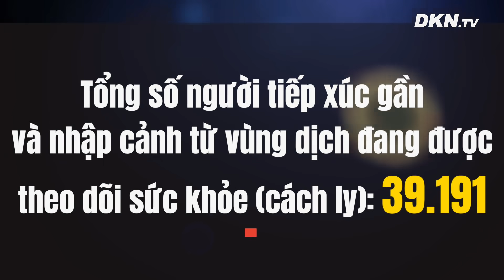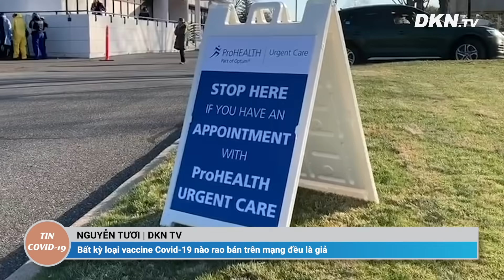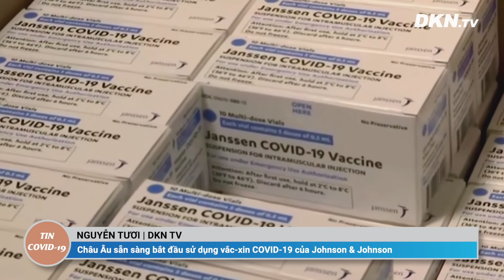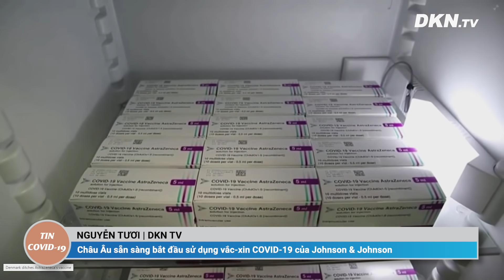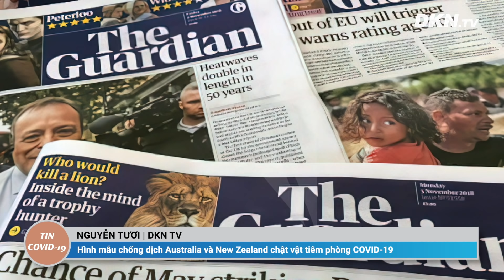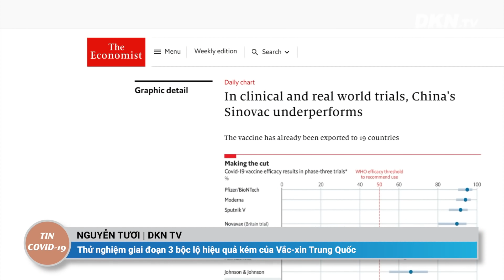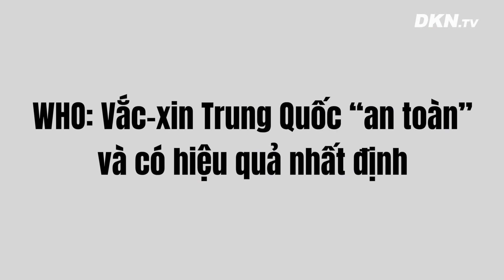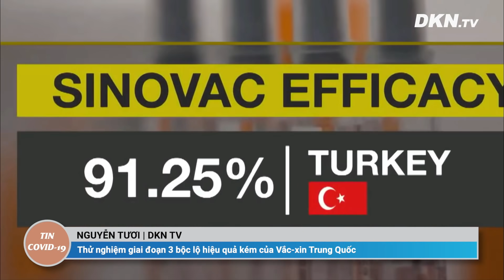Tin COVID-19 mới nhất 23/4: Số ca tăng cao tại Ấn Độ; Tiếp tục bộc lộ hiệu quả kém của vắc-xin TQ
- Chiều 22/4, Việt Nam có thêm 4 ca nhập cảnh mắc COVID-19
- Bộ trưởng Y tế  Việt Nam chia sẻ với Campuchia hai bài học chống Covid-19
- Campuchia phát hiện 446 ca mắc mới
- Campuchia bắt tướng giúp 28 người Trung Quốc trốn phong tỏa Covid-19
- Thái Lan ghi nhận 7 ca tử vong trong 24 giờ
- Vì COVID-19, ông Duterte không dự Thượng đỉnh ASEAN về khủng hoảng Myanmar
- Số ca mắc và tử vong do COVID-19 tăng cao chưa từng thấy tại Ấn Độ
- Bất kỳ loại vaccine Covid-19 nào rao bán trên mạng đều là giả
- Châu  u sẵn sàng bắt đầu sử dụng vắc-xin COVID-19 của Johnson & Johnson
- Hình mẫu chống dịch Australia và New Zealand chật vật tiêm phòng COVID-19
- Thử nghiệm giai đoạn 3 bộc lộ hiệu quả kém của vắc-xin Trung Quốc